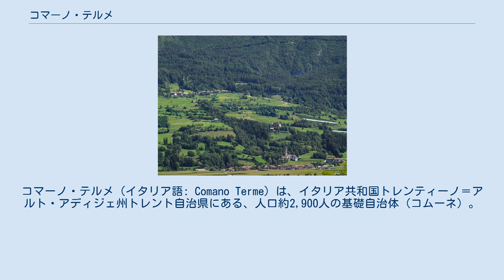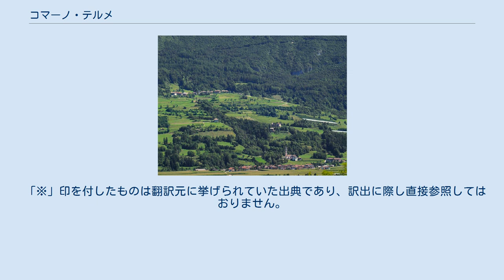コマーノ・テルメ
コマーノ・テルメ（イタリア語: Comano Terme）は、イタリア共和国トレンティーノ＝アルト・アディジェ州トレント自治県にある、人口約2,900人の基礎自治体（コムーネ）。
 2010年1月1日、ブレッジョ・インフェリオーレとロマーゾの2コムーネが合併して発足した。
 コムーネの名称は、コマーノの集落にある温泉（テルメ）に由来する。
 トレント自治県南西部のジュディカリエ地方 (it:Giudicarie) にあるコムーネである。
コムーネ本体の北方に飛び地がある。
ティオーネ・ディ・トレントから東へ12km、県都トレントから西南西へ19kmの距離にある。
 隣接コムーネ コムーネ本体に隣接するコムーネは以下の通り。
 飛び地には以下のコムーネが隣接する。
 コムーネの役場は、ポンテ・アルケ（伊: Ponte Arche、旧ブレッジョ・インフェリオーレ村の中心地）に所在する。
ポンテ・アルケは19世紀に新たに建設された集落で、コマーノの集落と、ジュディカリエ地方の他の村々とを結ぶ地点にある。
 コマーノ（伊: Comano ; 独: Komaun）の集落は、旧ロマーゾ村の領域にある。
 2009年9月27日、ブレッジョ・インフェリオーレとロマーゾで住民投票が行われて両コムーネの合併が承認され、2009年州法第7号により設置が認められた。
2010年1月1日、自治体として発足した。
 トレント自治県が設置した広域行政組織 Comunita di valle 「ジュディカリエ」 (it:Comunita delle Giudicarie) （事務所所在地: ティオーネ・ディ・トレント）に属する。
 コマーノ・テルメには、以下の分離集落（フラツィオーネ）がある。
地名は、イタリア語名 / ドイツ語名 の順に表記している。
 2011年10月9日に行われた国勢調査によれば、若干のラディン語話者がいる。